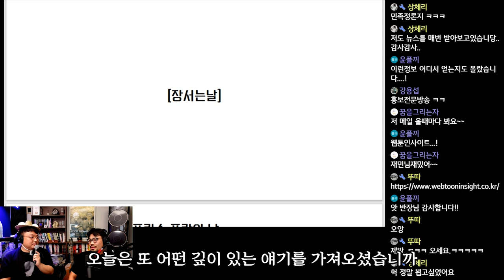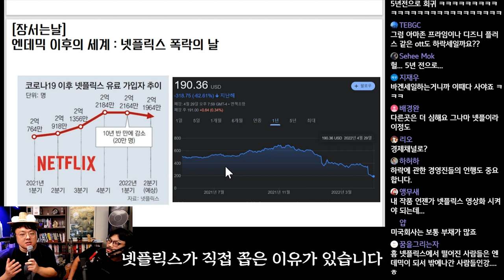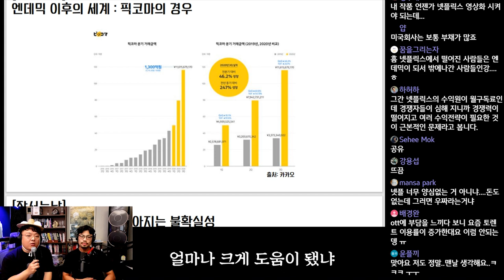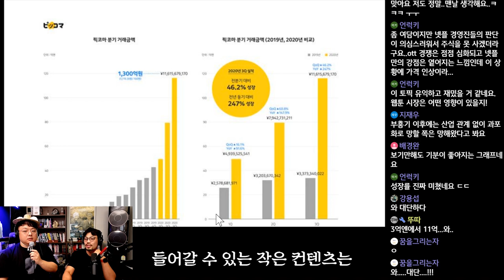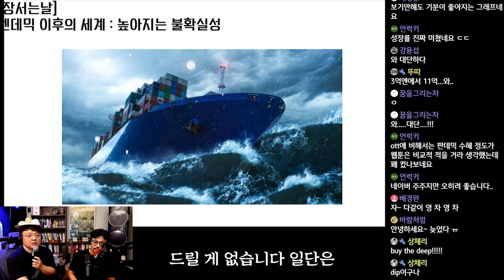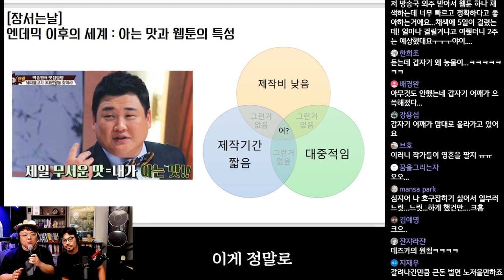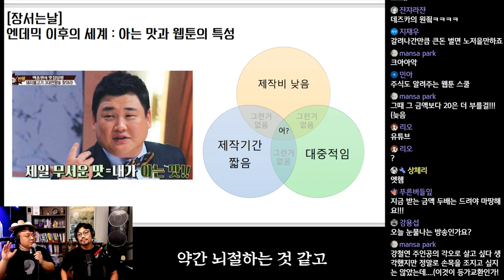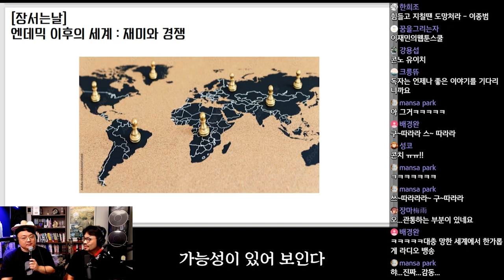엔데믹 이후의 콘텐츠 세계